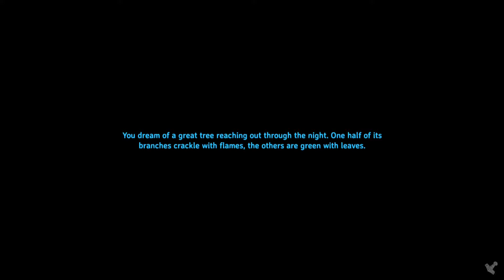Can you play Valheim solo (if you have no friends)? [5] | The Blackest Forest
This a let's play of Valheim in a solo world server of Valheim survival game. We will see how possible a solo run is. The gameplay shows the hardcore functions of the game. I enjoy the base building mechanic.

The black forest draws more blood while trying to gather resources.